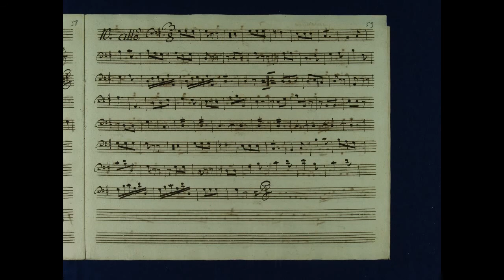De Croes 26 Partia 29 8 Andante Terra Nova Collective Vlad Weverbergh & Lisa Shklyaver